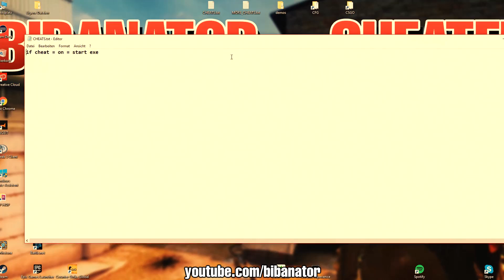10.000 HOURS CS:GO - biBa still not VAC banned!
► CONFIG, Crosshairsettings, Fovsettings und FAQ

✘ Audio Interface
✘ Game Capture Card
✘ Webcam / Facecam
✘ Cam für Unterwegs / Vlogs
✘ SLR Kamera
✘ Router / Fritzbox
✘ Externe Festplatte
✘ Laser Drucker